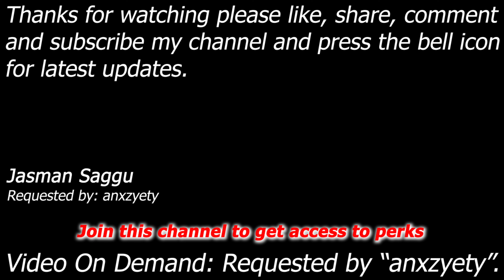WWE SmackDown vs Raw 2009 - Layla & Kelly Kelly vs Santino & Vince - Elimination Tag - anxzyety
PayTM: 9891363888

Kelly Kelly & Layla vs Santino Marella & Vince McMahon

Match: Elimination Tag Match
Requested by: anxzyety